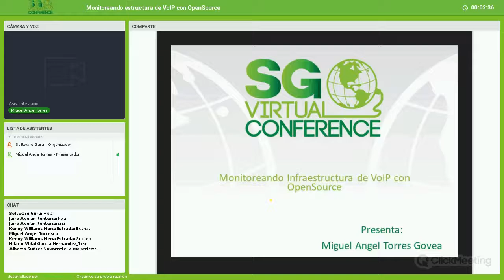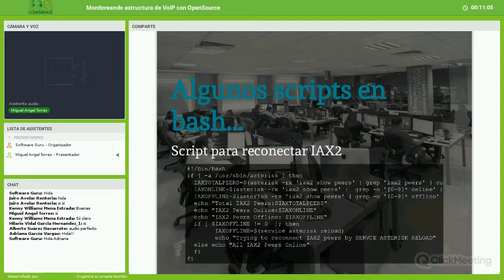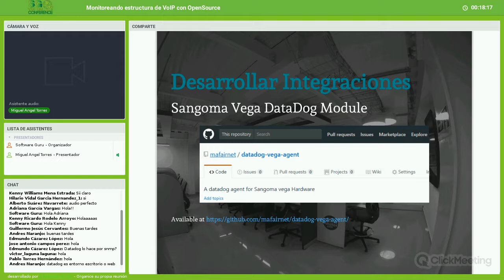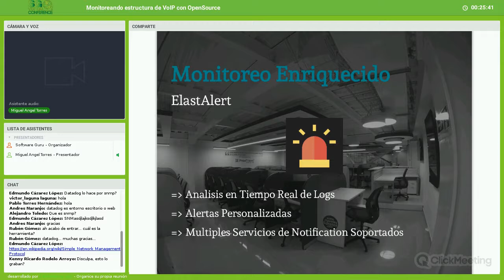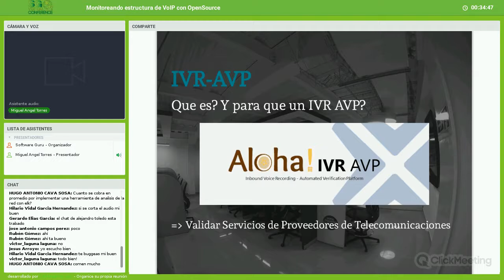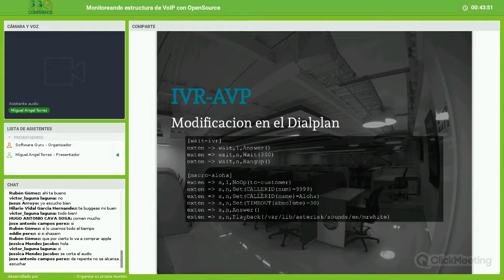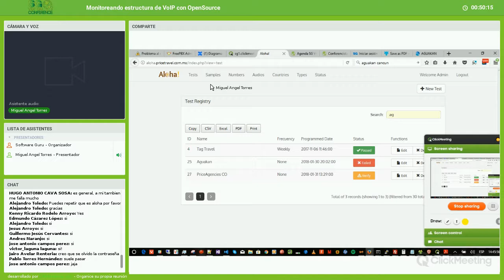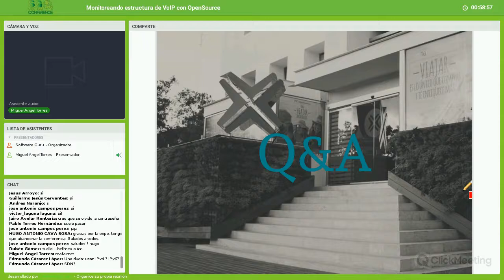Monitoreando estructura de VoIP con open source - Miguel Ángel Torres | SG Virtual 14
Usando tecnologias OpenSource para VoIP (en especifico Asterisk) mostramos como saber el estado de todos los servicios de VoIP e infraestructura mostrando dashboards y enviando notificaciones realizadas a través de monitoreo enriquecido.